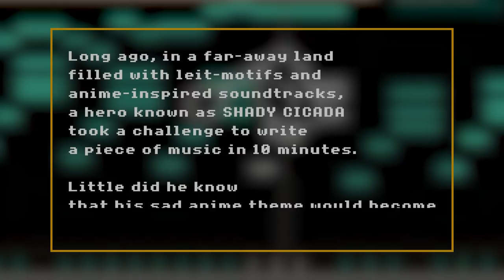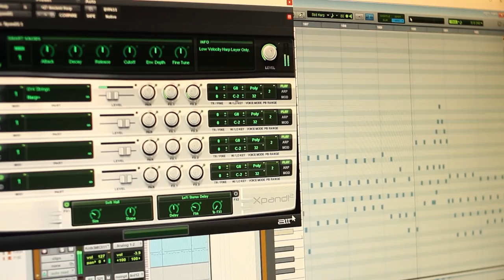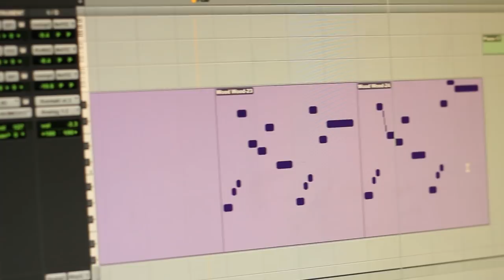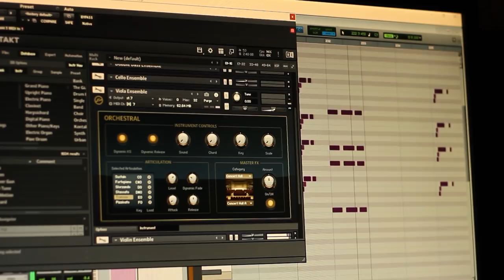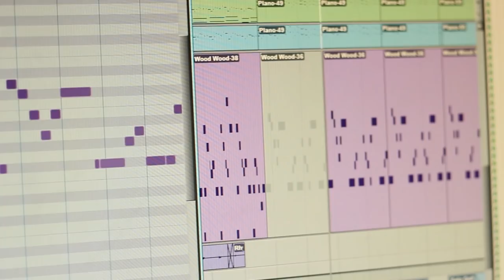Forest Rain covers Shady Cicada: The Wood Wood Epic!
Let's go on a musical journey and dive into the multi-faceted life of our humble every-man hero, Wood Wood!

Really had a lot of fun exploring this theme and I'm a huge fan of Shady Cicada's stuff, so definitely check out his channel! Love you guys!